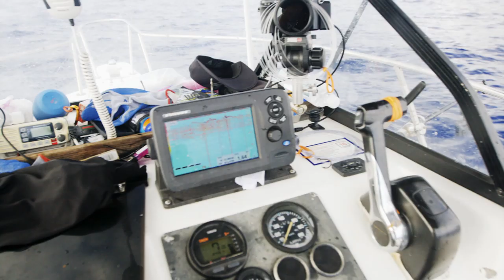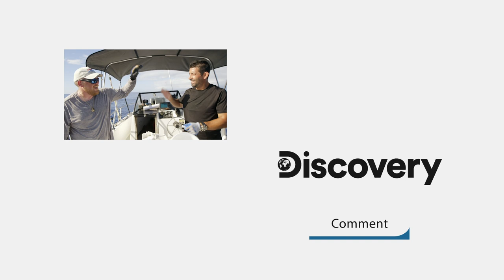Catching A "Big Money" Ahi Tuna | Deadliest Catch: Bloodline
Josh Harris is on the tail of a Yellowfin Tuna knowing that a big payday awaits him from a local restaurant if he is able to catch it.